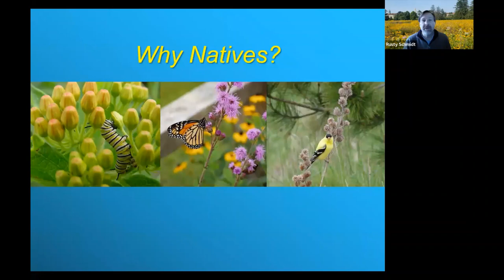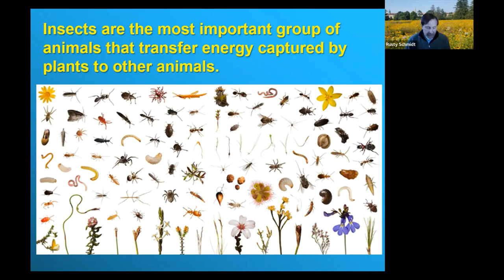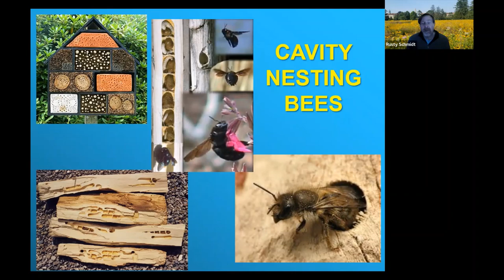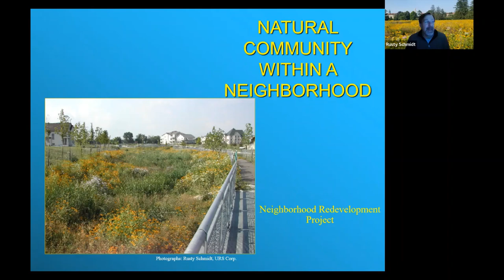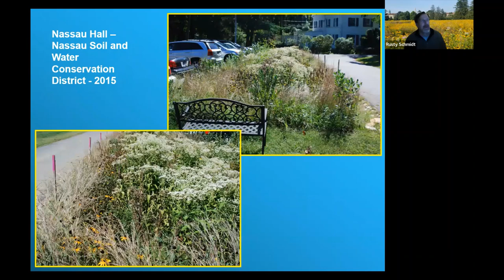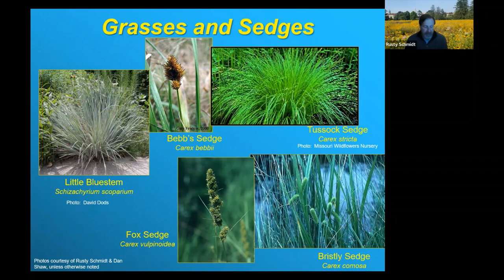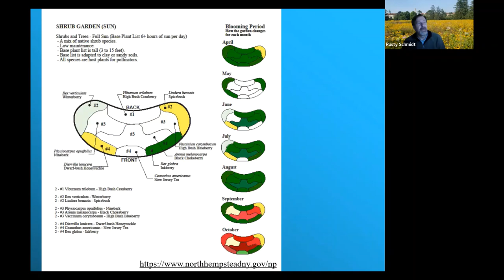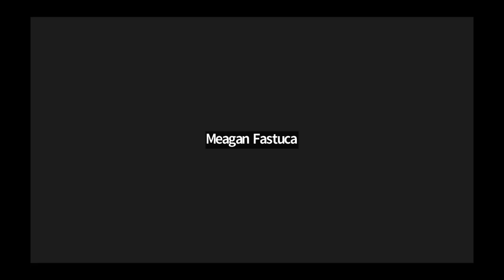North Hempstead - Native Plant Gardening Class 2023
Learn more about native plants local to Long Island and how important it is for our environment.